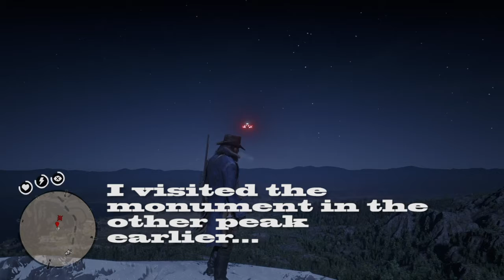Red Dead Redemption 2 - UFO Easter Eggs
Inspect the Mysterious Sermon found inside the shack. Return at 2am and look up through the roof to see the first UFO.

Go to the peak of Mount Shann, and wait until around midnight to spot the second UFO.